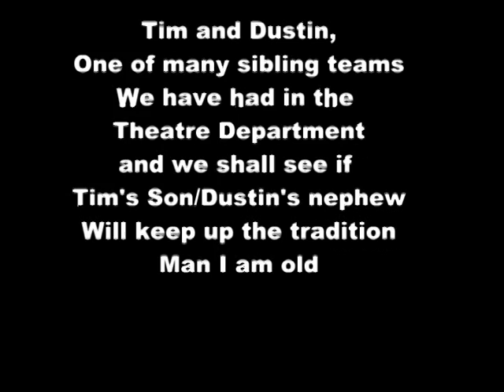Tim & Dustin Tribute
Two Theatre Alumni Brothers with a 2020 connection.